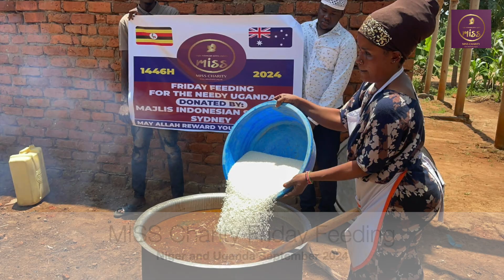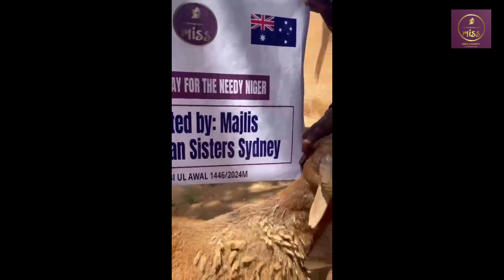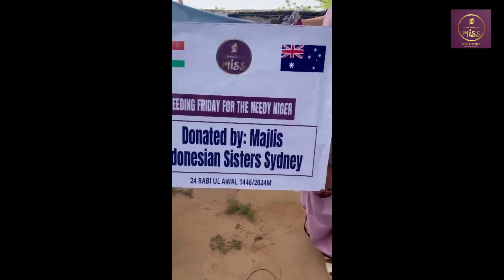MISS Friday Feeding Niger and Uganda